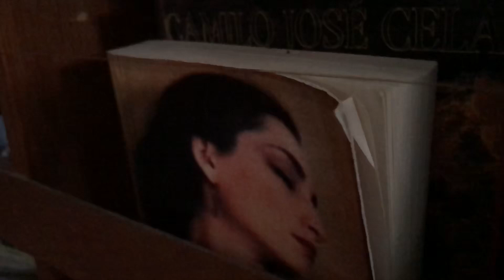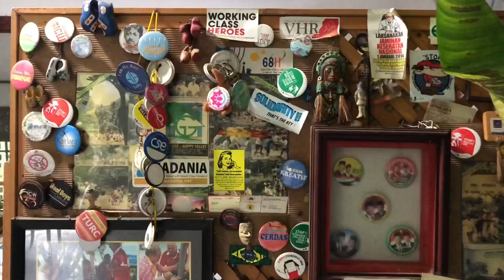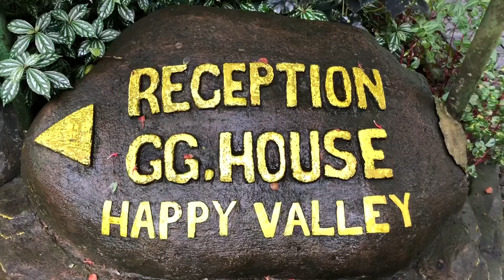VLOG| GG House| Tempat Menginap Rasa Rumah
Selamat datang di GG House Puncak! Sebagai "rumah" Anda di Bogor, guest house dengan fasilitas yang akan menyempurnakan masa menginap Anda.

Kamar di GG House Puncak memiliki tv layar datar, area tempat duduk, dan meja, dan para tamu tetap dapat menggunakan internet dengan tersedianya wi-fi gratis.

Anda juga dapat menikmati kolam renang dan restoran selama menginap di GG House Puncak. Butuh tempat parkir? Parkir gratis tersedia di GG House Puncak.

Jika Anda mencari restoran asia, coba kunjungi Cimory Riverside, Cimory Mountain View, atau Bakmi Safari 88, semua terletak berdekatan dengan GG House Puncak.

Jika Anda mencari hal yang dapat dilakukan, Spa & Tempat pemandian air panas Giritirta dan Pemandian Air Panas Gunung Pancar merupakan ide yang bagus untuk menghabiskan waktu.

GG House Puncak menampilkan yang terbaik dari Bogor dalam genggaman tangan anda, membuat masa menginap anda semakin sempurna.